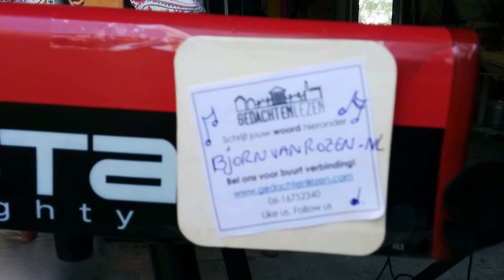Gedachten Lezen: Bjorn van Rozen, dé ontdekking van een ster 2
Voor de happening rondom Le Tour ism de Vrijstaat, nodigde we Bjorn van Rozen uit om in 'de hooischuur' te spelen. Magnifique! Dit talent moet ontdekt worden, hij is hartverwarmend!